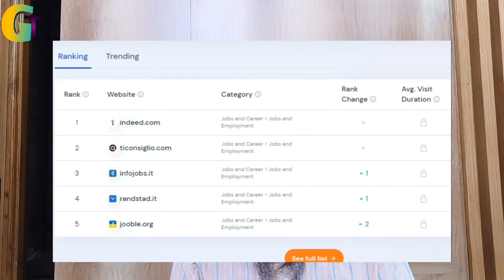How To Apply Italy Work Visa Without Agent | Apply Seasonal visa Online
In this video I will tell you how can you apply seasonal visa online without agent

You Tube :-

WEBSITES TO APPLY

italy visa
italy work visa
italy seasonal visa
italy visa update
work visa italy
how to apply italy visa
italy work visa 2023
italy visa process
italy visit visa
italy seasonal visa 2023
italy visa guide
italy work permit visa
Vfs global Italy
Vfs delhi
visa
Decreto Flussi 2023
italy work permit visa 2023
italy paper open
italy work permit 2023
italy paper open 2023 new update today
italy paper new update
italy
italy immigration 2023
italy free work visa 2023
italy paper 2023
italy work permit
italy 9 month paper open
italy salary per month
italy immigration open 2023
italy flussi 2023 update
italy new paper open 2023
italy seasonal visa update 2023
italy paper
Job in italy
Punjabi in italy
How to apply work visa for italy
All information about Italy paper
Work permit for italy
Work visa for Italy from india
Work visa process for italy
Punjabi Travel Vlog
Punjabi video
Punjabi traveller
Punjabi in italy
Which document are required for italy work permit
Which documents required for italy seasonal visa